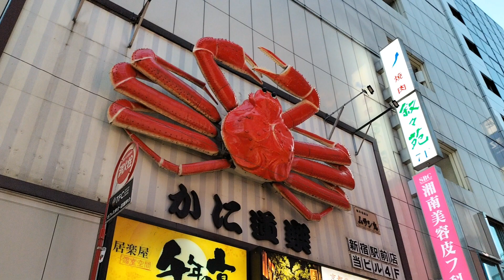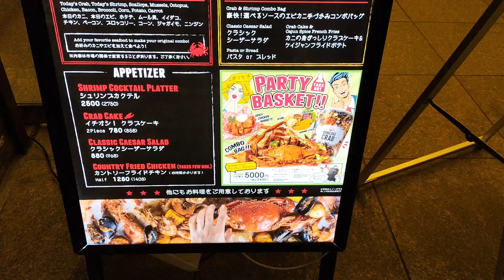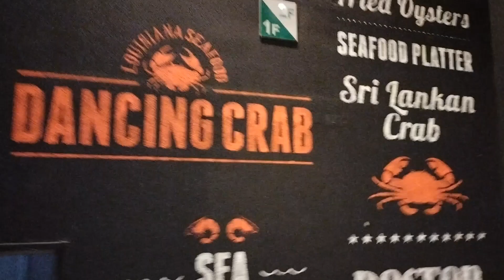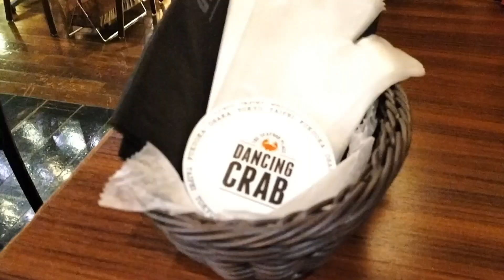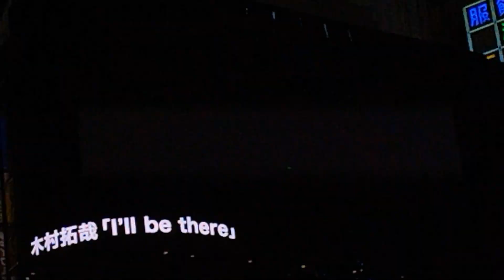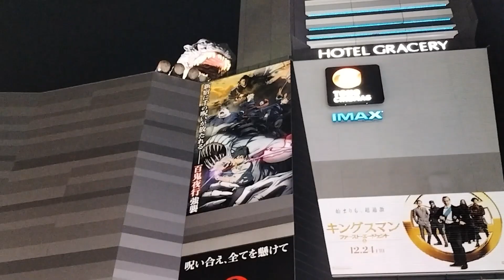The Dancing Crabs|chaitv5